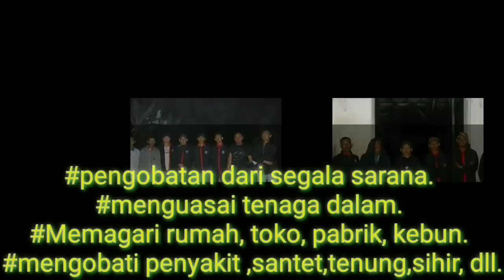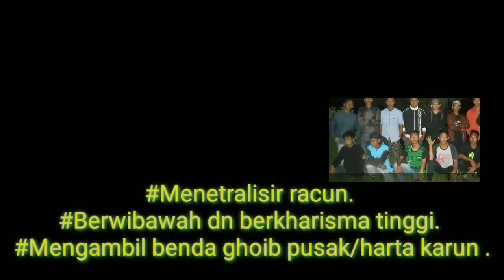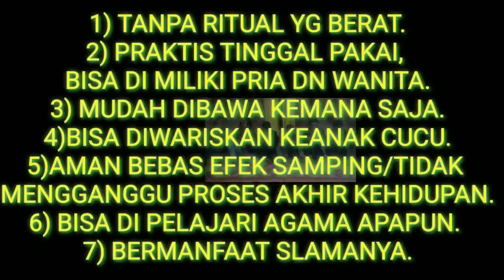PRABU SILIWANGI ADA DI TUBUH SANTRI PSS, (energinya)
ORANG BIJAK BELAJAR SAAT MEREKA BISA ORANG BODOH BELAJAR SAAT MEREKA TERPAKSA,,
Kalau ingin menunggu sampai siap,
Maka hidupmu akan habis untuk menunggu tanpa memulainya
. Mari belajar menjadi lebih baik
Padepokan SENDANK SEJAGADT
Pimp: MAMAZ KARYO
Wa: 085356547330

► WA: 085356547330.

- MAMAZ KARYO